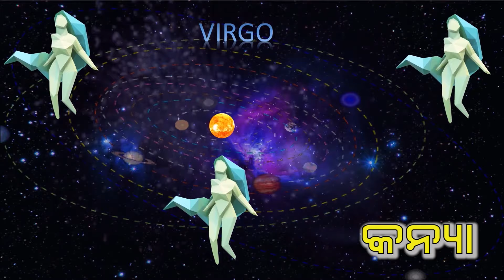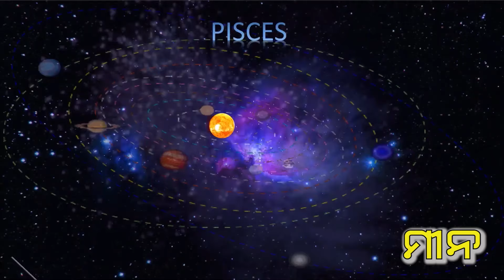26th June 2024 | ଦୈନିକ ରାଶିଫଳ | ବୁଧବାର | Dainika Rashiphala odia | rasifala today | Wednesda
Dainika rasifala | 26th June 2024 |  ଦୈନିକ ରାଶିଫଳ   |     ବୁଧବାର   | Dainika Rashiphala odia | rasifala today | Wednesday